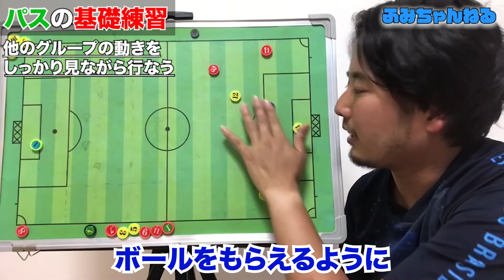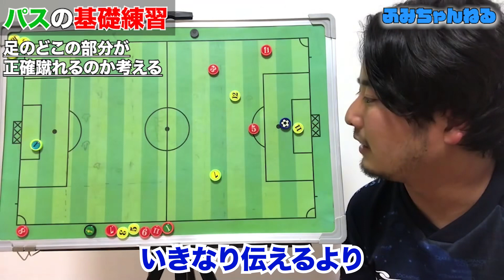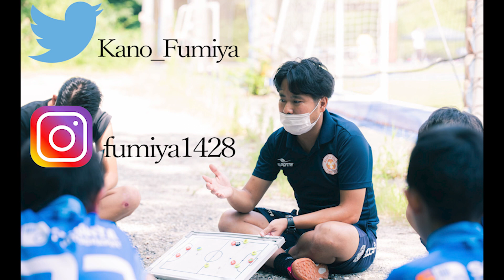【低学年向け】パスの基礎練習【ジュニアサッカー練習メニュー】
特別価格で販売スタート⏬
ジュニアサッカー指導の教科書　～プロサッカーコーチ10年間のすべて～

今回は、少年サッカー・ジュニアサッカー低学年向けの練習メニュー⚽️

パスのを基礎練習です！

続きにオススメの練習⏬

LINEでのご質問・ご相談はこちらから⏬

◆少年サッカー練習メニューのまとめ記事📝
目的別トレーニングプラン！

dalponteのアパレルライン「Relaxar（リラクシャー）」

フットサル指導の教科書　〜チームマネジメントのエッセンス&トレーニングプランまとめ〜

狩野 文哉(かのう ふみや)

プロフットボール指導者×インフルエンサー

JFA公認フットサルB級サッカーC級コーチ
SNSフォロワー総計4万人
イタリア(ローマ)フットサル短期留学経験有
イタリア・ペルージャ公認育成メソッド認定書取得
ディナモ・ザグレブ公認インディビジュアルコーチ（個人・パーソナルコーチ）認定書取得
バルサ式スペインサッカー指導者ライセンス「モニトール」取得

◆指導実績
・DMCJOY(ライースU-12/フットサルU-18・U-23)監督
U-12サッカー登録1年目で選抜4名選出、6年生3名で県ベスト16(2019年度)
・2018年フットサル奈良県選抜監督
・2017年U-18フットサル奈良県選抜監督
・スペインビッグクラブアカデミー研修経験有
・元Fリーグ下部組織アシスタントコーチ
・400人以上の選手指導(現在150名指導中)
・初心者フットサルチームを社会人1部リーグまで昇格させる

夢は
「フットサルをメジャースポーツにすること」
「指導者を憧れの職業にすること」
「みんながストレスフリーで自由に幸せに生きられる世の中をつくること」

現在は、
☑︎奈良県１魅力あるクラブ・チームをつくること
☑︎フットサル×サッカーのクラブチームで結果を出してフットサルがサッカーに活きることを証明すること
☑︎U-18高校生チームを確立させて高校生の選択肢を増やすこと
☑︎コンテナカフェをつくること
を目標に取り組んでいます！